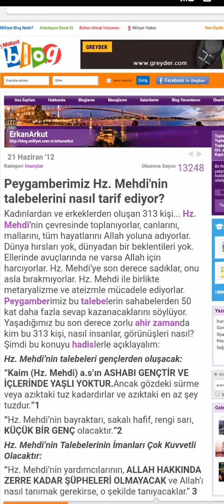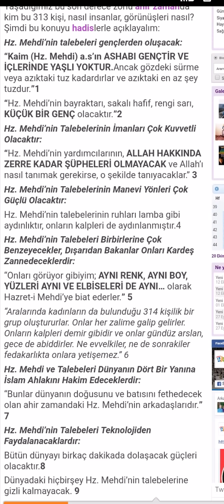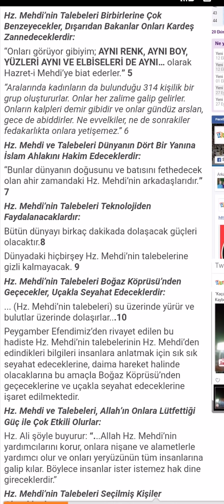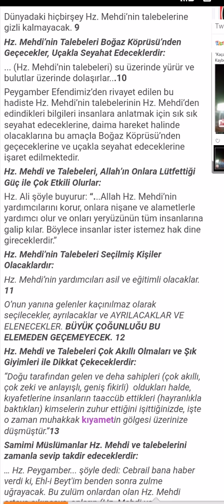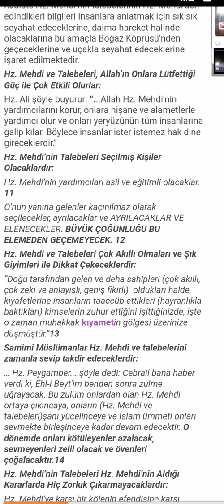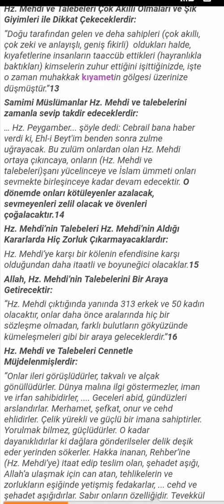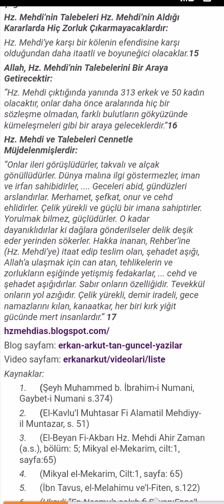HZ.MEHDÎ'NİN YARDIMCILARI KİMLERDEN SEÇİLECEK ??